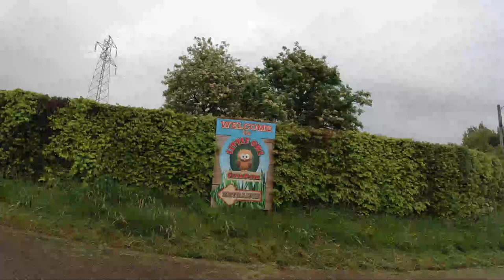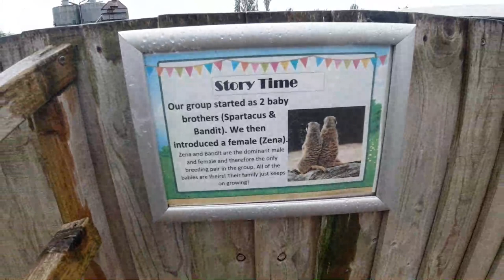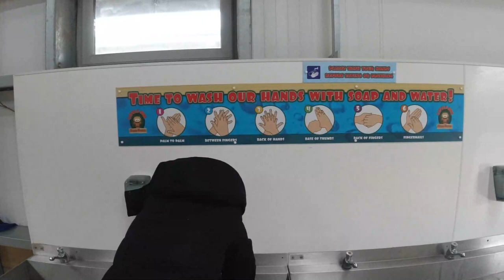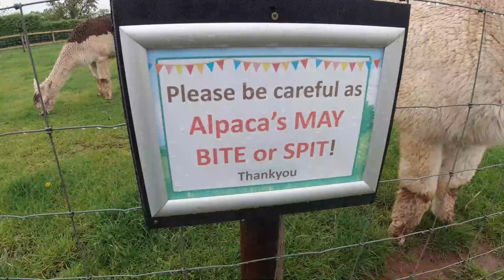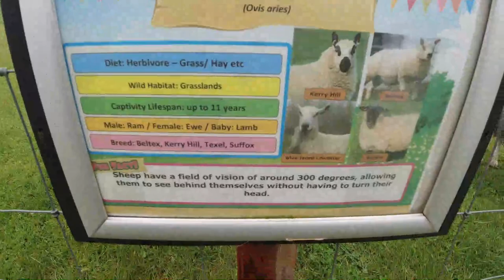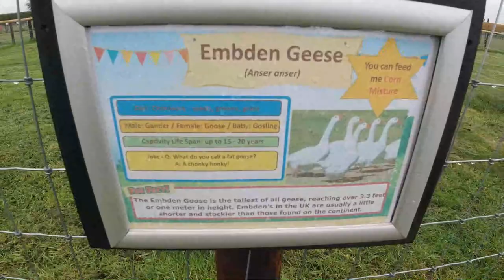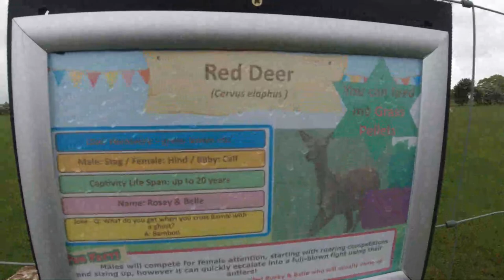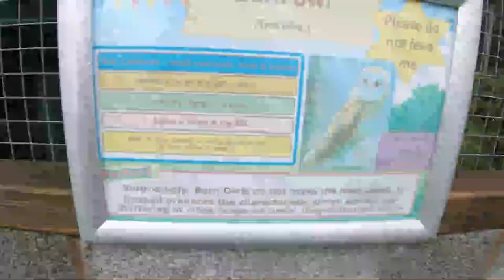Feeding Animals at Little Owl Farm Park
Exploring Outdoor and Indoor Animals Farm Park Worcester, Rain or Shine and enjoying feeding the animals